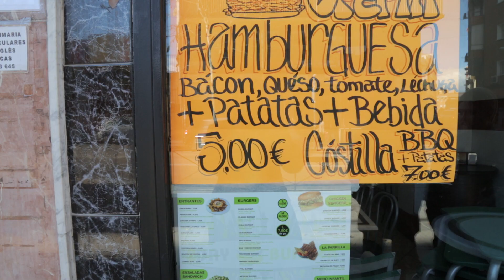Teaser Concierto 21 Febrero ( SOFA + About.Will + All These Fallen Trees)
Concierto - Sala Barracudas - Calle Brescia, 19 - Metro Ventas - 21:00h - 5€